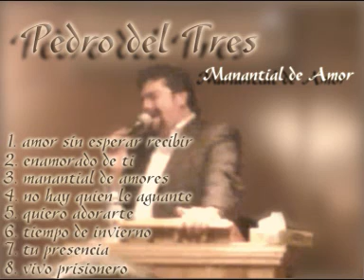3º - Hermano Pedro del Tres - manantial de amores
Hermano Pedro del Tres - manantial de amor